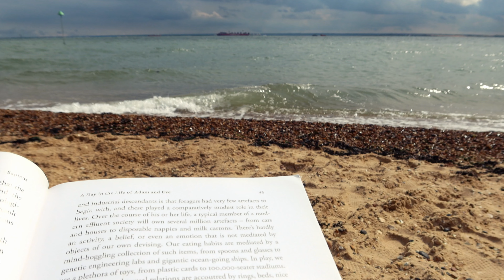Change of plans | Life update, exploring Norfolk, Seven Sisters| VLOG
Well, I guess plans change...

This month we were all set for a trip to North Wales. You know the type, hiking camping etc. But life doesn't always go that way. In this month's VLOG, Rob and I take a trip to Elvedon Forest, Old Hunstanton Beach and Seven Sisters as we explore the UK's Eastern and South Coast.